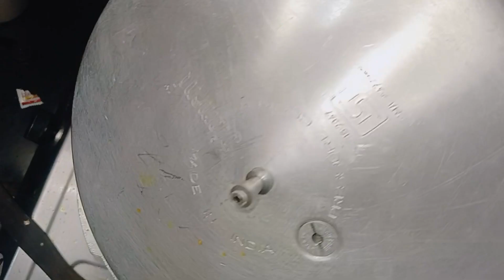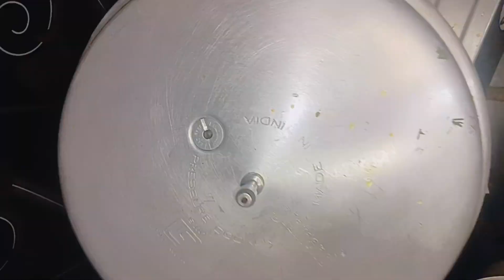Ramzan day 9 special/ একদিনের রান্নায় স্বামীর কাছে দুনিয়ার সেরা স্ত্রী! মাশাআল্লাহ 🤲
Hi friends welcome to my channel.It is my ramzan 2nd roza day 9 racipe video.Please subscribe my channel and also press the bell button to get notification of my new videos.If you like my videos please comment and share.